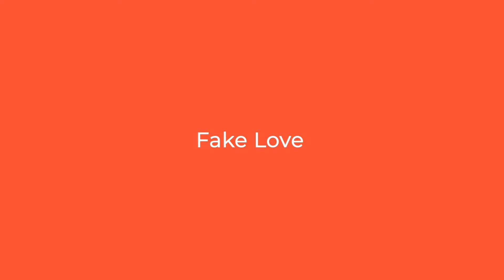"Dont Stop Believing" - Hagit Saki